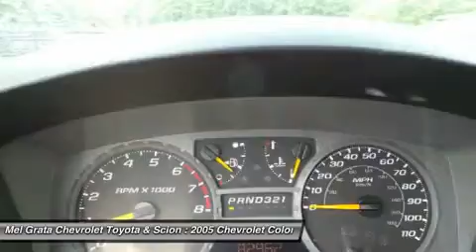2005 CHEVROLET COLORADO Hermitage, PA 1242A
2005 CHEVROLET COLORADO Hermitage, PA
Stock# 1242A